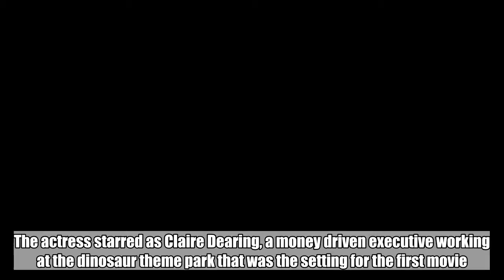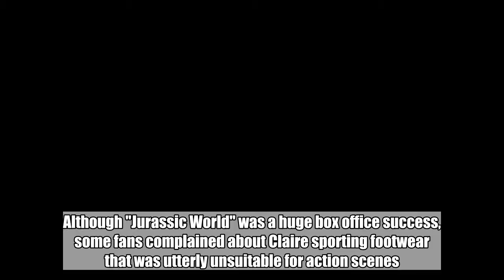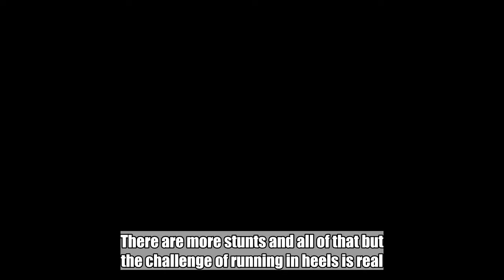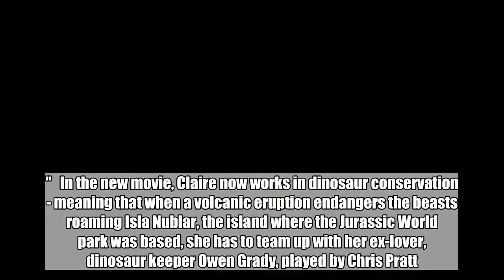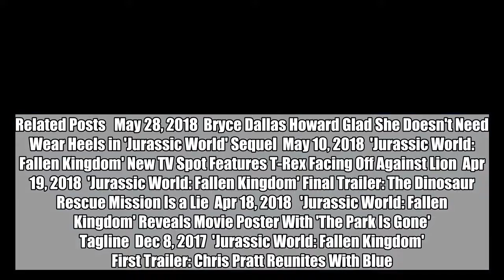Bryce Dallas Howard Glad She Doesn't Need Wear Heels in 'Jurassic World' Sequel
'It was crazy doing this, because I'm in boots and it was so easy,' the Claire Dearing depicter says while laughing.  May 28, 2018  AceShowbiz - Bryce Dallas Howard is relieved her "Jurassic World" character has ditched her controversial high heels for the sequel.   The actress starred as Claire Dearing, a money driven executive working at the dinosaur theme park that was the setting for the first movie. Although "Jurassic World" was a huge box office success, some fans complained about Claire sporting footwear that was utterly unsuitable for action scenes.  Luckily Bryce was been allowed to ditch impractical shoes in the follow-up, "Jurassic World: Fallen Kingdom".   "It was crazy doing this, because I'm in boots and it was so easy," she laughed to Total Film magazine. "I was like, 'Oh s**t, this is two totally different worlds.' I kept saying they shouldn't have given me a raise. There are more stunts and all of that but the challenge of running in heels is real."   Although she's glad Claire's heels have been retired, the actress says she doesn't understand why people objected to the shoes as they were "right for the storytelling" in the first film - as her character was an uptight corporate maven.   "The offence that some folks took, it was a little bit out of the context of the story," she shurgged. "This was a woman who totally belonged in a corporate environment and was utterly cut off from the natural world around her."   In the new movie, Claire now works in dinosaur conservation - meaning that when a volcanic eruption endangers the beasts roaming Isla Nublar, the island where the Jurassic World park was based, she has to team up with her ex-lover, dinosaur keeper Owen Grady, played by Chris Pratt.   Explaining her role, Bryce said: "Claire is a part of an operation to get these animals off the island. She doesn't want to see her ex-boyfriend but sometimes you have a job to do."   "Jurassic World: Fallen Kingdom" debuts on June 6.  Related Posts   May 28, 2018  Bryce Dallas Howard Glad She Doesn't Need Wear Heels in 'Jurassic World' Sequel  May 10, 2018  'Jurassic World: Fallen Kingdom' New TV Spot Features T-Rex Facing Off Against Lion  Apr 19, 2018  'Jurassic World: Fallen Kingdom' Final Trailer: The Dinosaur Rescue Mission Is a Lie  Apr 18, 2018   'Jurassic World: Fallen Kingdom' Reveals Movie Poster With 'The Park Is Gone' Tagline  Dec 8, 2017  'Jurassic World: Fallen Kingdom' First Trailer: Chris Pratt Reunites With Blue